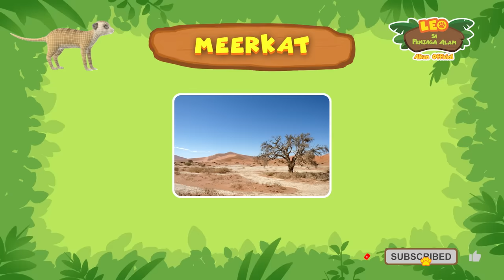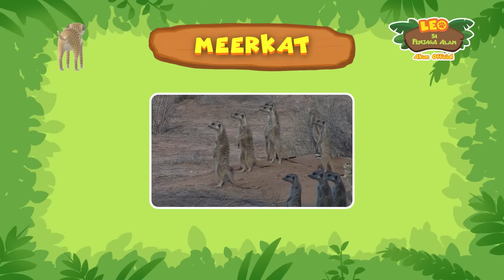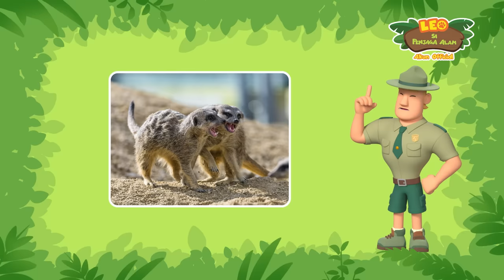MEERKATS kehilangan RUMAH mereka?! 😱🏠 | Meerkat | Leo Si Penjaga Alam | Kartun Anak | Hewan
Terowongan meerkat hancur oleh banjir, dan sekarang mereka tidak memiliki tempat untuk pulang! Bisakah Junior Rangers kami membantu meerkat menemukan rumah baru sambil menghindari konflik dengan kelompok meerkat lainnya?!

Beli merchandise kami!
Halo semuanya! Selamat datang di channel ku! Nama ku Leo dan aku adalah Ranger Junior. Bergabunglah dengan ku dalam petualangan ke dunia hewan untuk menjelajahi perilaku hewan yang belum pernah kalian lihat sebelumnya. Episode mini, buku harian hewan, dan kompilasi animasi, semuanya ada untuk membantu kalian mengetahui lebih banyak tentang dunia hewan yang luar biasa.
Yuk cari tahui lebih lanjut tentang aku dan petualangan ku di